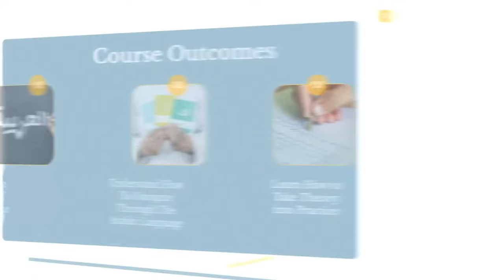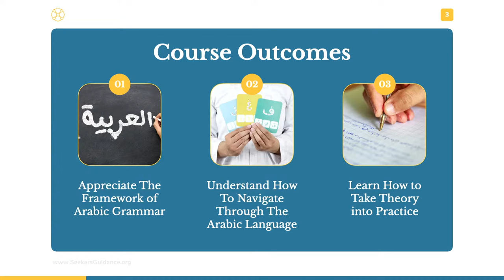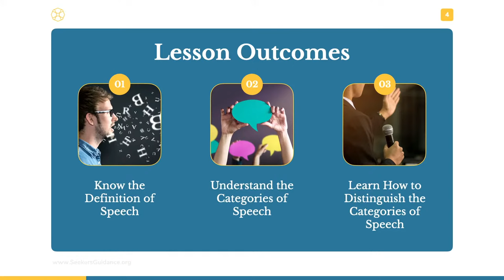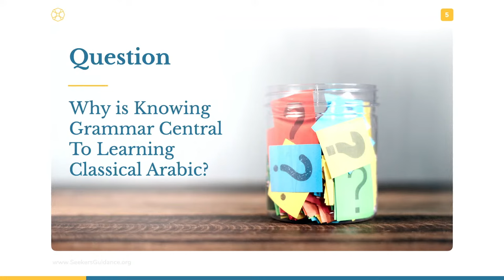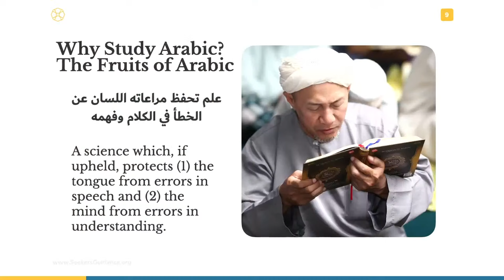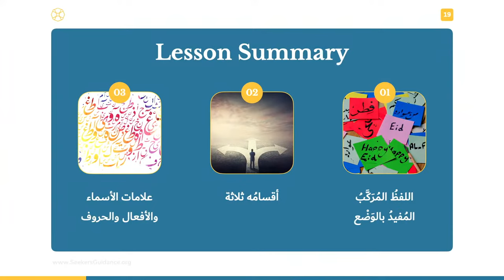01a - Introduction to Study - Understanding Arabic Grammar: Ajrumiyya Explained - Sh Faraz Rabbani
In the opening lesson of this course on Understanding Arabic Grammar, offered by SeekersGuidance, Shaykh Faraz Rabbani explains introduces the Text and Author, the purpose of Arabic grammar, and covers the opening of the text.

The Ajrumiyya is the first step in the formal study of Arabic grammar (nahw) for students of the Arabic language. It is a blessed and beneficial text, taught for centuries across the Muslim world. It has hundreds of commentaries. It is a short and clear yet comprehensive text. The class assumes the ability to understand basic Arabic, and to follow simple Arabic examples.